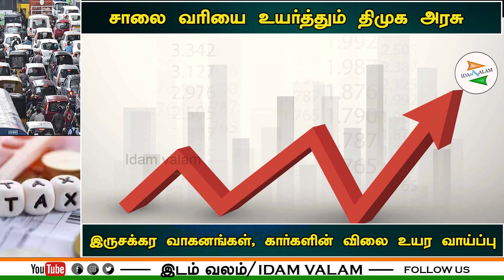சாலை வரியை உயர்த்தும் திமுக அரசு; இருசக்கர வாகனங்கள், கார்களின் விலை உயர வாய்ப்பு.